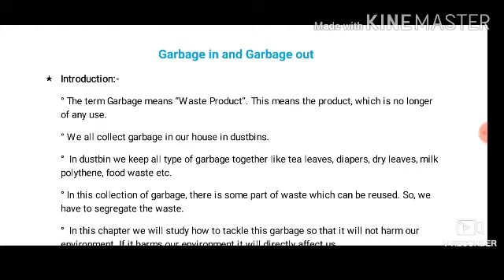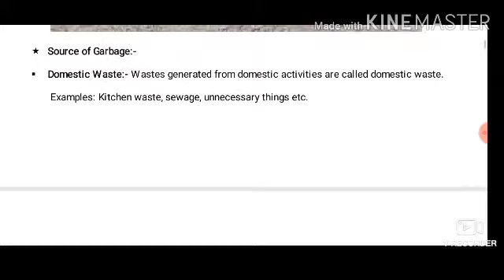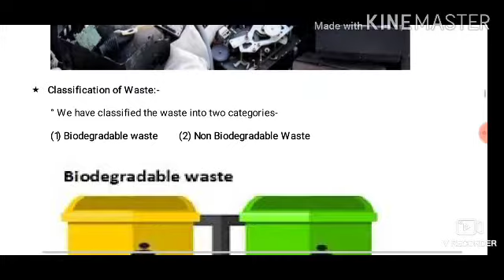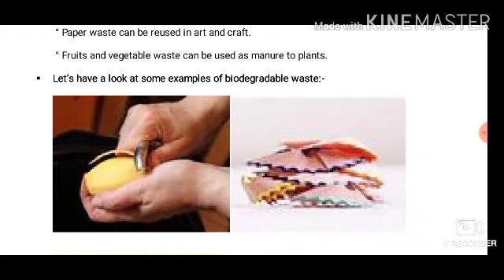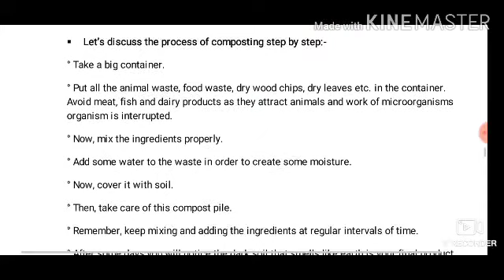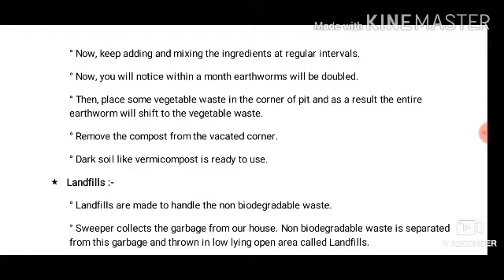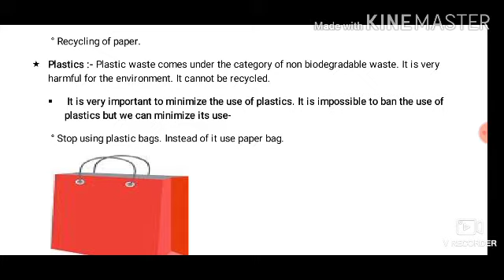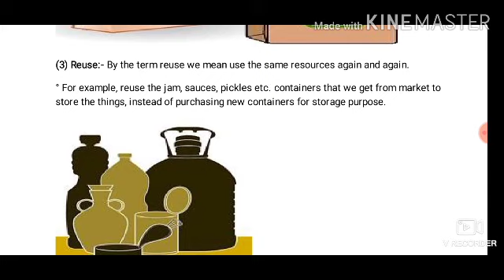Class 6th SCIENCE Chapter Garbage in and Out